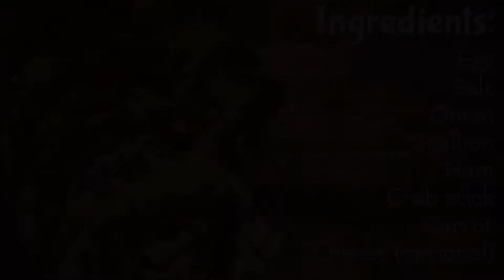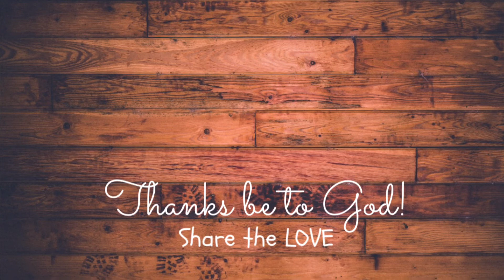Korean Rolled Omelette with Cheese | Les'eat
Inspired by the video I saw in fb, my mom decided to recreate one right away. We just replaced ham with hotdog, since we don't have available ham that time.

Ingredients:
8 pcs egg
Salt to taste
6 pcs crab stick or more
3 slices Ham
1 carrot
1 medium size Onion
Scallion
Cheese (optional)

Shout out for this video:
Oyong 36
Miles Tv 29